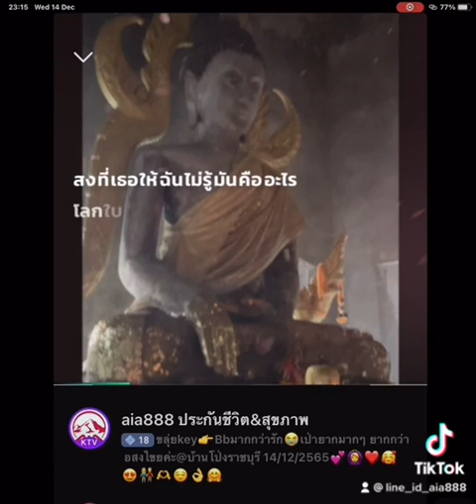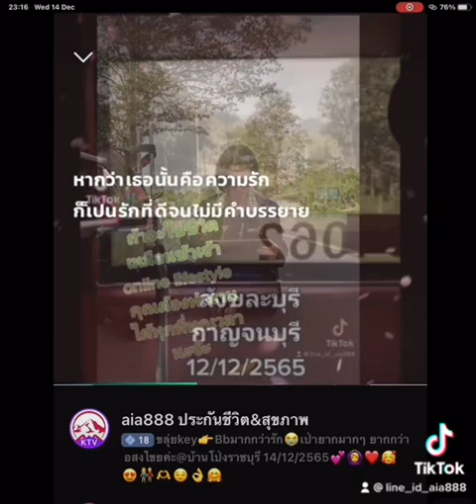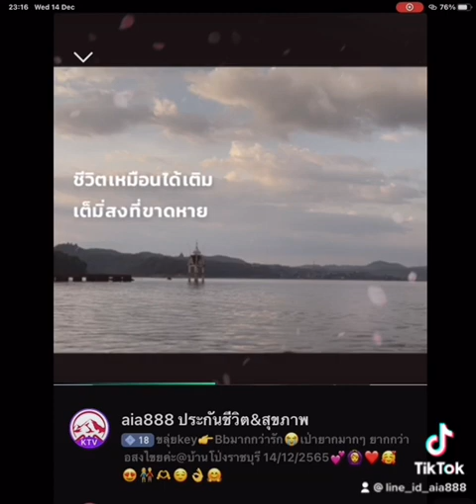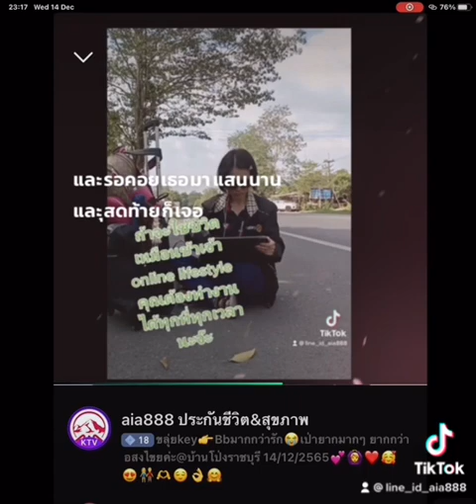ขลุ่ยมากกว่ารัก14/12/2565